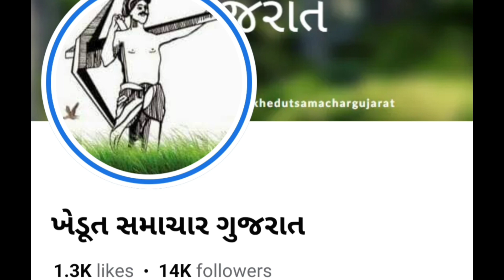Mitsubishi Mini Tractor અને રોટરી વેચવાની છે | Khedut Samachar Gujarat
Mitsubishi Mini Tractor અને રોટરી વેચવાની છે
સચાવેલું ટ્રેક્ટર
ટાયર સારા
એન્જિન અને હાઇડ્રોલિક બને સારા
હૂડ નથી
કિંમત: 2,25,000
સરનામું: નવસારી